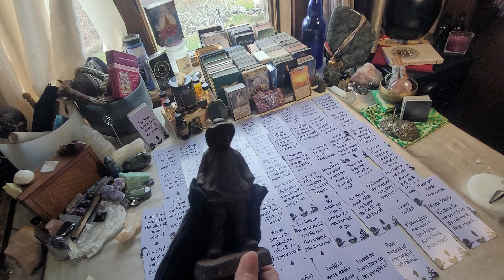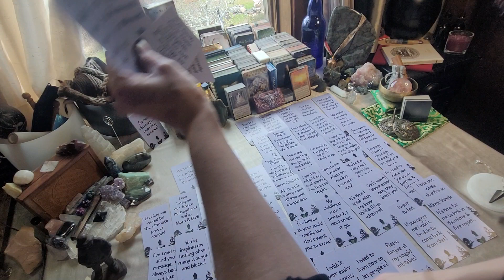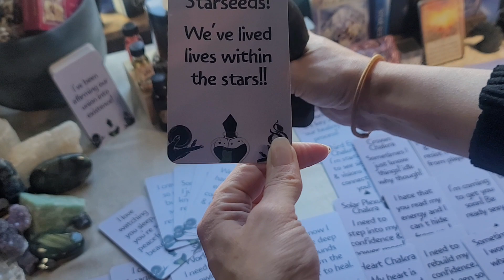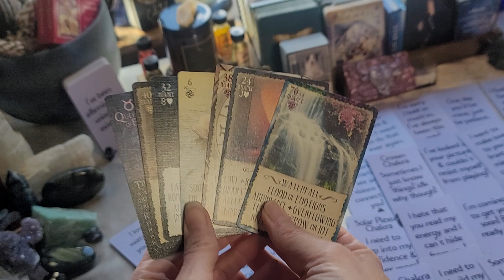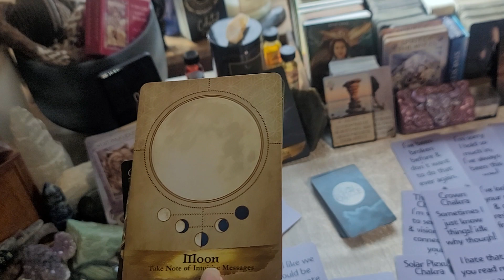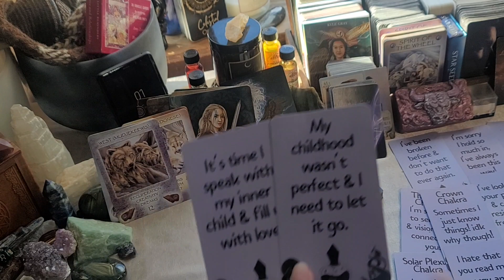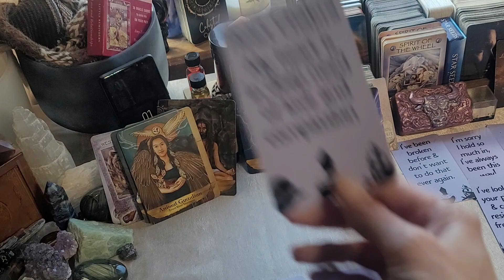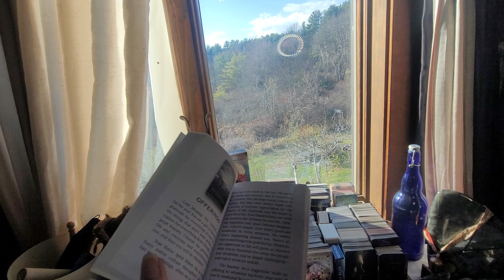Forgiving Wounds & Blocks For Divine Union. DM DF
Twin Flame Tarot Reading dm df
dmtodf*Popular Readings!!**

🙏Jupiter CBD oil for Stress Relief!!?

🧜‍♀️My sister channel ‎@Divine Essentials

🤗 *DECKS CHANNELED BY ME!*

 Advice for starseeds, lightworkers, empaths..

⭐Pick A Card Tarot Readings!

⭐picture readings
IGTV account @divinessential

⭐Join Twin Flame Support Group!!
💋🌟 *Private Divine Essentials Twin Flame & Soul Mate Support Group* 🌟💋

🔮🌟🔮Readings are for entertainment, please do not replace a doctor or counselor's advice with the guidance offered in a collective reading!